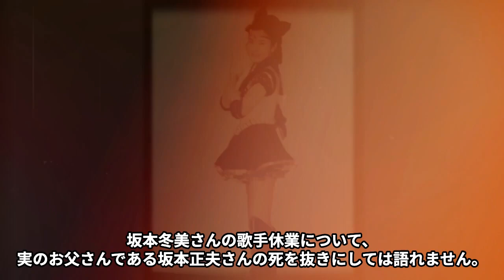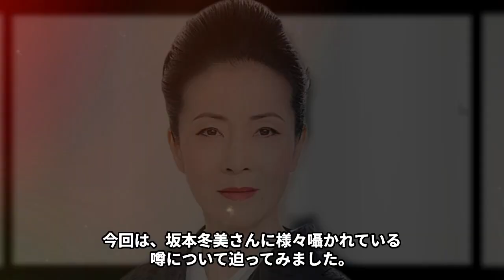坂本冬美の“隠し子”の真相…突然襲った“病魔”の正体に言葉を失う…「また君に恋してる」でも有名な演歌歌手が“未婚”を貫く理由に驚きを隠せない…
8ミリ浪漫をご覧いただき有難うございます。

この動画が少しでも気に入っていただけましたら、

2023 年には芸能生活 37 周年を迎え、

今や大御所の貫禄もただよう歌手の坂本冬美さん。

演歌界の歌姫として現在でも第一線で活躍し続けています。

 私生活では独身を貫いていますが、はたして結婚願望はあるのでしょうか。

また、なぜかささやかれる「子どもがいる」という噂があります。

 今回は、坂本冬美さんに様々囁かれている噂について

迫っていきたいと思います。